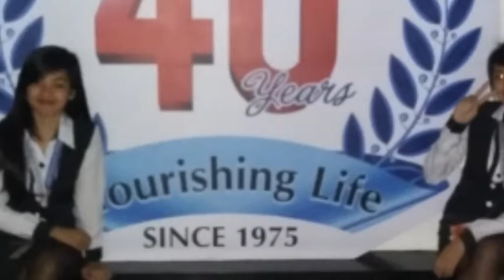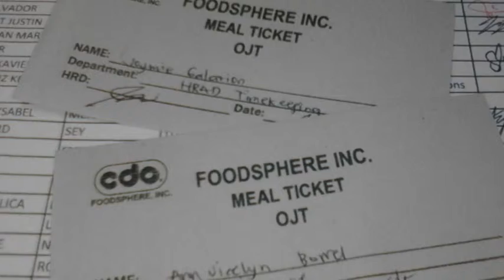PASOA UCC CDO FOODSPHERE.INC BSOAD 4A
WYNDY NOROÑA
BSOAD 4A